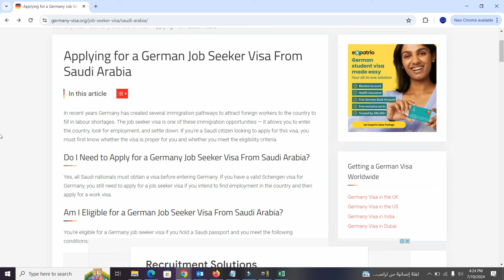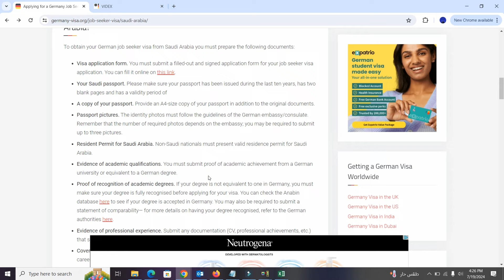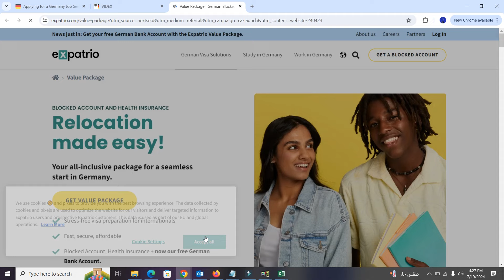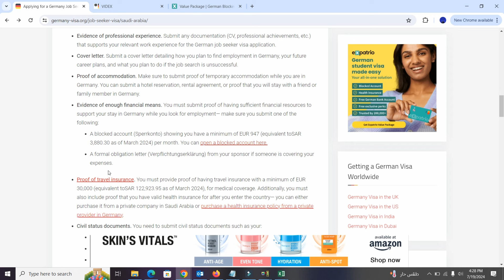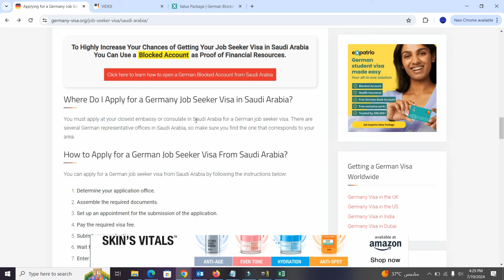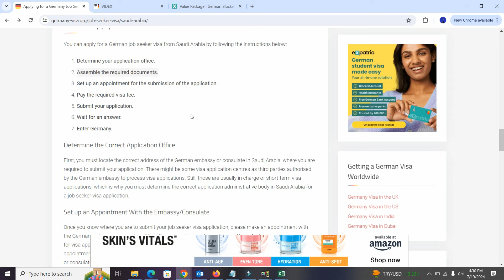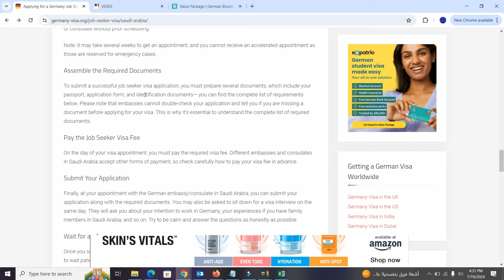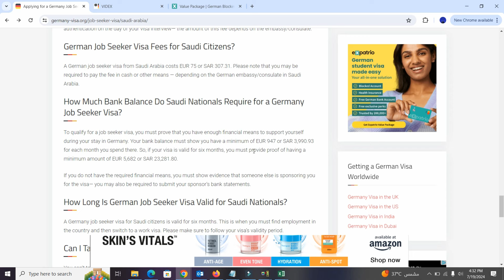How to Apply Germany Job Seeker Visa from Saudi Arabia Online Step By Step Guide| Schengen Visa 2024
Welcome to Info TV! In this video, we provide a comprehensive, step-by-step guide on how to apply for a Germany Job Seeker Visa online. This visa allows you to enter Germany and search for employment opportunities for up to six months. Follow along as we break down the entire application process, from eligibility criteria to submitting your application successfully.
Key Points Covered:

What is the Germany Job Seeker Visa?: Explanation of the purpose and benefits of the Germany Job Seeker Visa, allowing you to enter Germany for job hunting.
Eligibility Criteria: Detailed information on the qualifications and requirements needed to apply, including education and work experience.
Required Documents: Comprehensive list of documents needed for the application, such as a valid passport, proof of qualifications, and financial statements.
Creating an Account on the Visa Portal: Guide on how to set up an account on the official visa application portal.
Filling Out the Application Form: Step-by-step instructions on completing the online application form accurately.
Uploading Documents: Tips on how to scan and upload your documents correctly to avoid any delays.
Paying the Visa Fee: Information on the visa application fee and how to make the payment online.
Interview Preparation Tips: Advice on preparing for the visa interview, including common questions and required documents.
Useful Links:

Germany Job Seeker Visa Information
Visa Application Portal
List of Required Documents
Visa Fee Payment